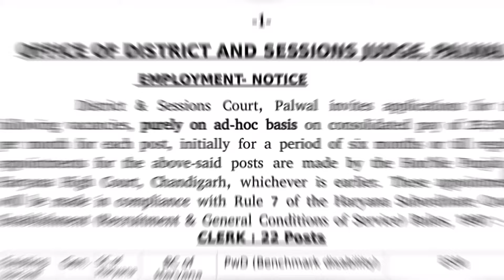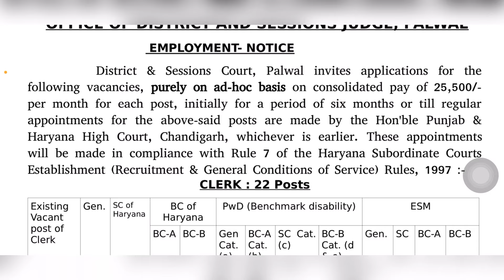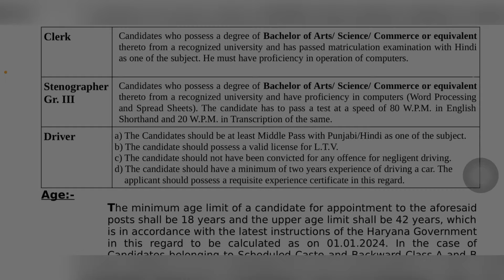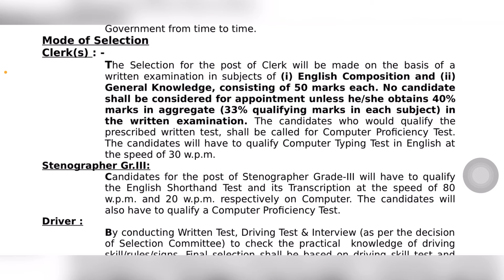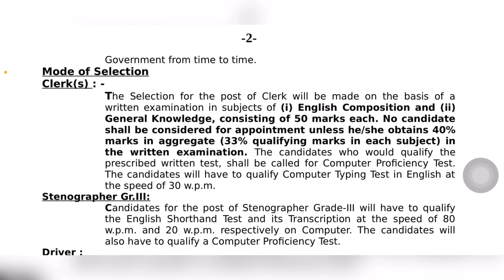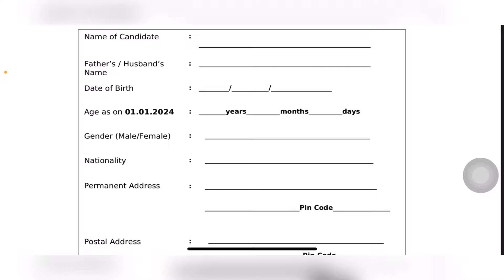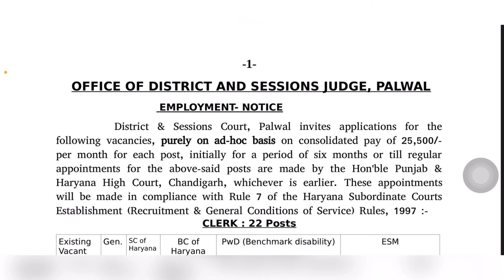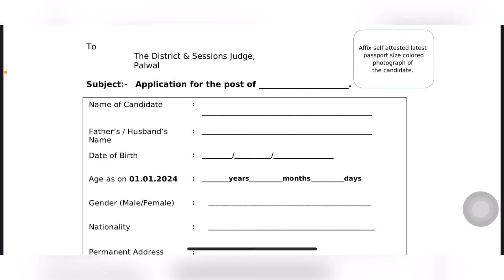District and Sessions Judge Palwal Recruitment 2024/ Palwal Court Recruitment 2024/ Court Jobs 2024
✅Apply online

🔴Tags-:
district and sessions judge palwal
district and sessions court palwal
district and sessions judge palwal recruitment 2024
district and sessions judge Palwal recruitment apply offline
district and sessions judge Palwal recruitment last date
district and sessions judge Palwal recruitment age limit
district and sessions judge Palwal Recruitment education Qualification
district and sessions judge Palwal recruitment admit card
district and sessions judge Palwal recruitment exams
district and sessions judge Palwal recruitment exams date
district and sessions judge Palwal recruitment results
district and sessions judge Palwal recruitment
district and sessions court palwal PIN code
Distt & sessions judge palwal
district and sessions judge salary
district judge vs sessions judge
district judge near me
palwal court recruitment 2024
District and sessions judge palwal recruitment 2024 syllabus
District and sessions judge palwal recruitment 2024 result
District and sessions judge palwal recruitment 2024 date
Palwal district Court Peon result
District Court Rohtak Recruitment
Palwal court News
Process Server Vacancy in District Court Haryana
Palwal Court Duty Roster
Mahendragarh Court Recruitment
District Court Fatehabad Recruitment
Faridabad Court Peon Post
Court Peon Vacancy
district and sessions court recruitment 2024
district and sessions court recruitment 2023
district and sessions judge shillong recruitment 2023
district and session court jobs 2023
district and session court jobs 2023 faisalabad
district and session court jobs 2024
district and session court jobs 2023 karachi
district and session judge islamabad jobs 2023
District and sessions judge recruitment 2024 dates
Mahendragarh Court Recruitment
Process Server Vacancy in District
Court Haryana
Haryana Court Recruitment
Hisar District Court Recruitment
Faridabad Court Peon results
Court Peon Vacancy
palwal court judge list
palwal court vacancy 2024
palwal court clerk vacancy 2024
palwal court case status
palwal court recruitment
palwal court recruitment 2023
palwal court peon result 2023
palwal court case status by fir
Palwal court recruitment 2024 result
Palwal court recruitment 2024 notification
Palwal court recruitment 2024 date
Mahendragarh Court Recruitment
Palwal court News
Haryana Court Recruitment
Sports
Sports quota jobs
INFORMATION ADDA
Information Adda

🔴KEEP SUPPORTING….